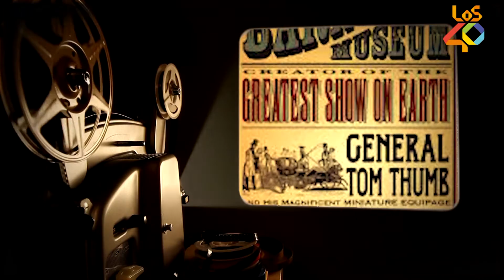Los casos más extraños y que quizás no conocías del Freak Show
Hoy en Mundo Raro, Mafe Montenegro nos cuenta los casos más extraños dentro del Freak Show.